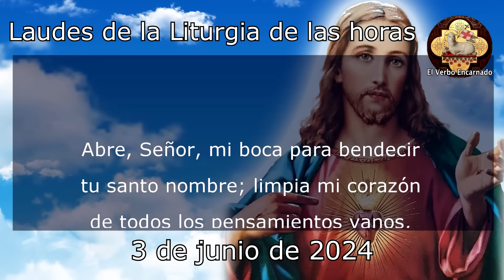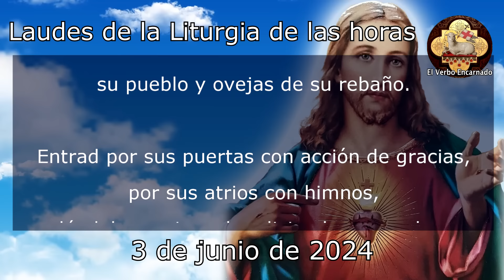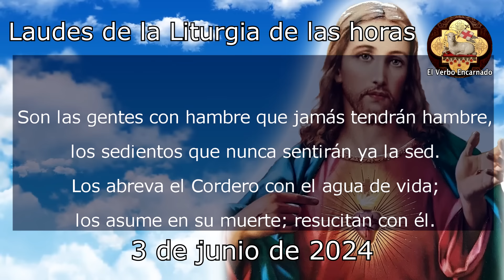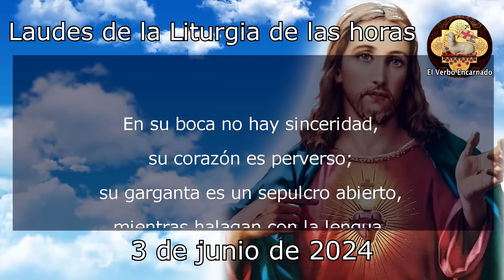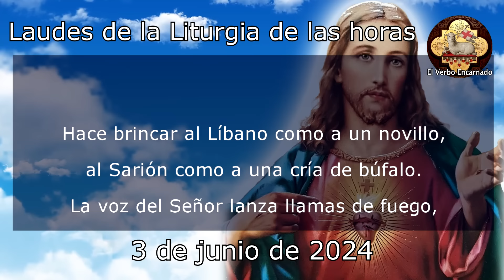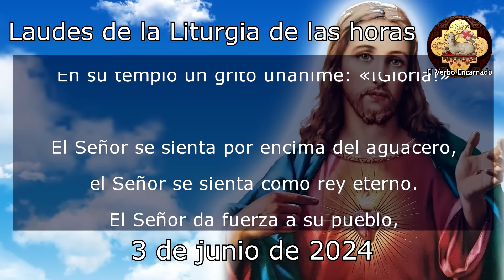Oración de la mañana 3 de Junio San Carlos Luanga Laudes Liturgia de las horas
Recemos la ORACION DE LA MAÑANA de la SANTA IGLESIA CATOLICA, leamos juntos las LAUDES de la LITURGIA DE LAS HORAS DE HOY LUNES 3 DE JUNIO DE 2024, del tiempo de Pascua, la Oracion Catolica Oficial del Oficio Divino.

No te pierdas la: "ORACIÓN DE LA NOCHE A LOS SANTOS ARCÁNGELES Exorcismo de San Miguel Arcángel"